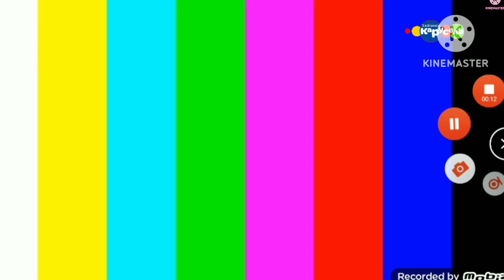Смена Логотипа+Уход на пофилактику (Карусель Зайчики,13-14.03.2023,00:00)